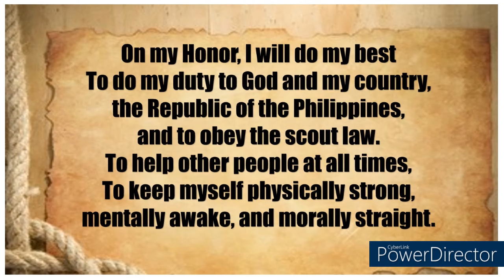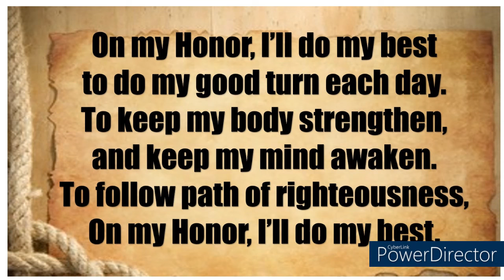Scouting Song: ON MY HONOR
ON MY HONOR